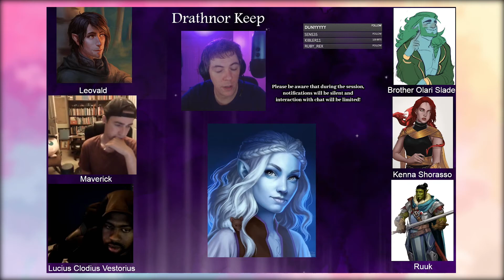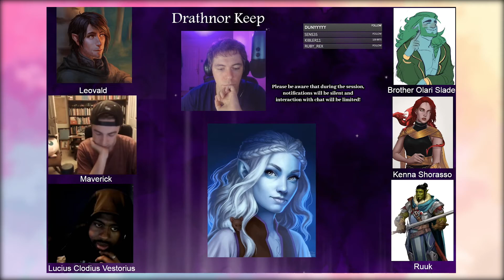DND Drathnor Keep | Chapter 3 | Episode 4 | Twists And Turns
DND Drathnor Keep campaign Chapter 3 Episode 4!
We use featured music from Derek and Brandon Fiechter, you can find their Youtube channel